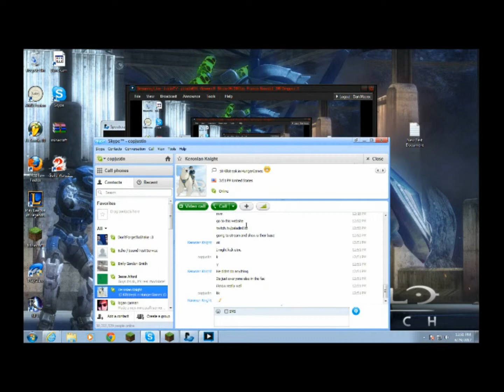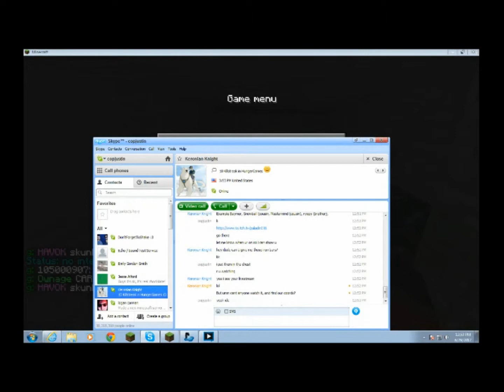My AC broke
My room is hot.